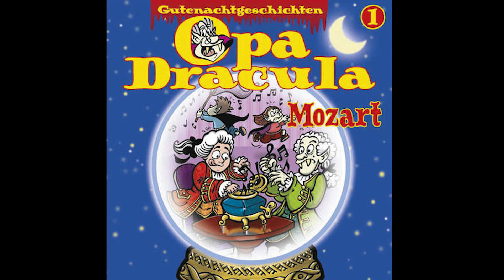Komplettes Hörspiel | OPA DRACULAS GUTENACHTGESCHICHTEN (1 - Mozart) von Opa Dracula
🎧 ÜBER LÜBBE AUDIO
Großartige Sprecher, spannende Geschichten und erstklassige Produktionen – dafür stehen wir von Lübbe Audio. Mit unserer bunten Vielfalt an Hörbüchern und Hörbuch-Downloads ist sicher auch für deinen Geschmack etwas Passendes dabei. Ob Gänsehaut pur, lustige Sachbücher zur Aufheiterung oder tragische Liebesgeschichten mit Taschentuchgarantie – bei Lübbe Audio findest du immer genau das Richtige.